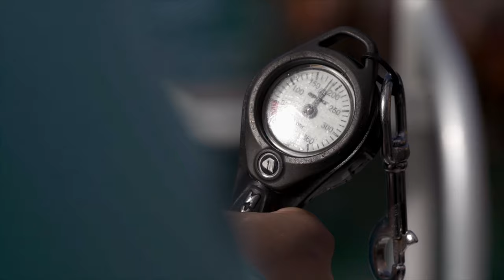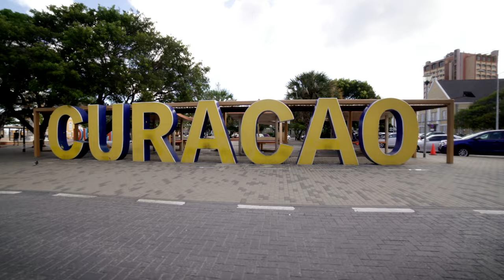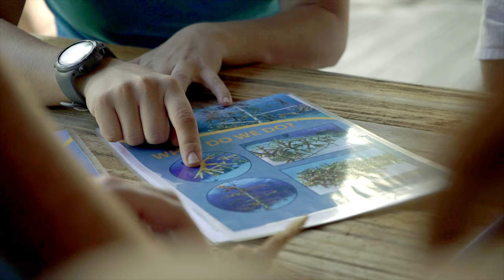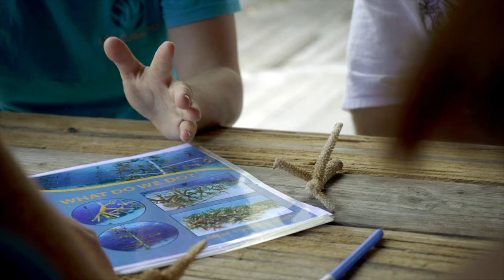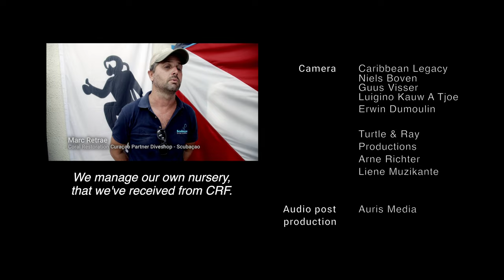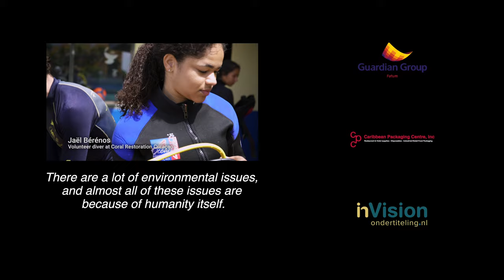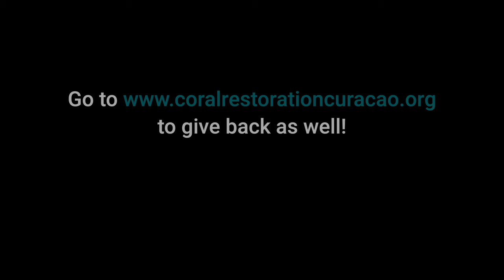Documentary - Diving for Balance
The Story
 “Save the Corals” has been shouted for years, it is a topic that appears weekly in the news, right now. Coral Reefs are disappearing faster than ever. We have already lost 50% of coral reefs in the Caribbean due to human activities such as water pollution, destructive fishing practices, beach construction and other environmental hazards. But why should we care? Do you know what a coral is? Or why they are supposed to be important to you?

Looking at all the facts, the future of coral reefs does not look good. But the battle is not over yet, as there are still a few people around the world who are devoting their lives to saving the dying reefs! In the Caribbean, we found a young, driven, energetic diver named Katie, who is restoring the shallow-water coral reefs together with the non-profit organisation Coral Restoration Foundation Curacao (CRFC). They use a very effective method to grow little baby corals and plant them back into the ocean.

Sadly this is not enough… You can’t solve such a disastrous problem on your own. This is why CRFC strongly believes in involving local divers, students, tourists and kids to pass along their knowledge, method and love for the corals.

Katie’s determination is inspiring. With this documentary, we want to tell the story of an inspiring young diver who puts all her energy and effort into rebuilding such an incredibly valuable and essential part of our ecosystem!

The Filmmakers
Steff Donkers & Sara Cornelissen

The Crew
We worked with the most talented people on Curaçao and in the Netherlands with the necessary experience and skills to create this film. We captured our footage with Caribbean Legacy BV who shared their equipment and best camera duo Guus Visser & Luigino Kauw A Tjoe. They filmed all the fantastic footage above water and had Erwin Dumoulin create some awesome 360° videos for us as well! With Arne Richter and Liene Muzikante from Turtle & Ray Productions, we filmed the incredible corals and restoration dives underwater. Auris Media helped us tell this story emotionally by composing music and creating the sound design for this film. Mengwerk took this documentary to a higher level with their final touches in colour and last but not least, InVision Ondertiteling provided us with the English and Dutch subtitles.